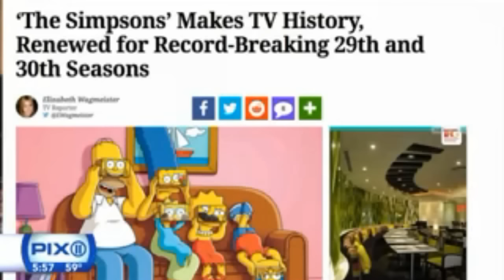Jared Padalecki talks to PIX11 about his work on ‘Supernatural’ and ‘Gilmore Girls’